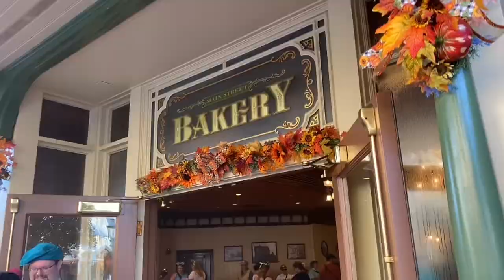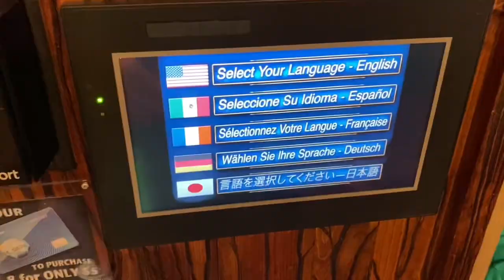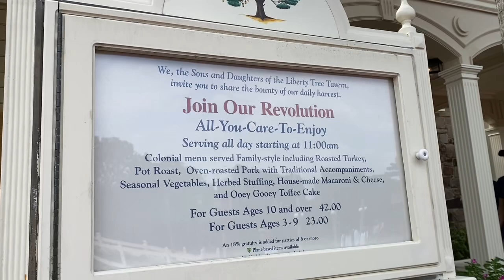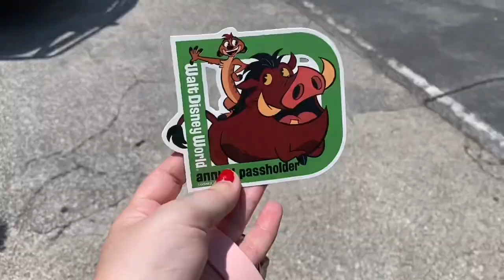Magic Kingdom 2024 | Classic Rides, Liberty Tree Tavern Lunch, and Liberty Square Riverboat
I enjoyed riding some classic attractions at Magic Kingdom, had an awesome lunch at Liberty Tree Tavern, and rode the Riverboat before it goes away forever. I was unable to go to Tom Sawyer's Island during my visit, but there's always next time.

Second channel: @PaigeWelden2.0